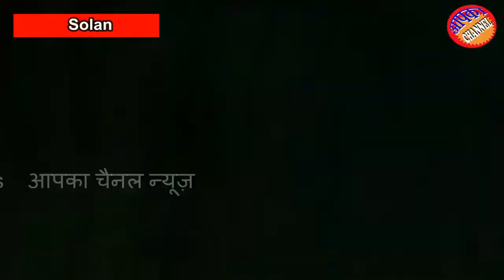जल्द ही रिलीज़ होगा अजय भारद्वाज का नया भजन "साईं बन्दगी "